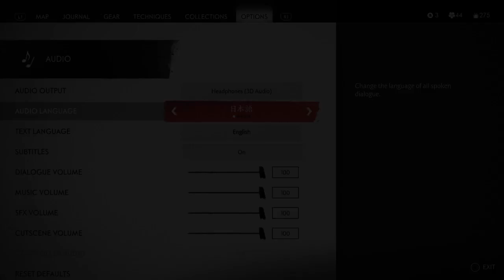The Headsman Ghost Of Tsushima (Hard)